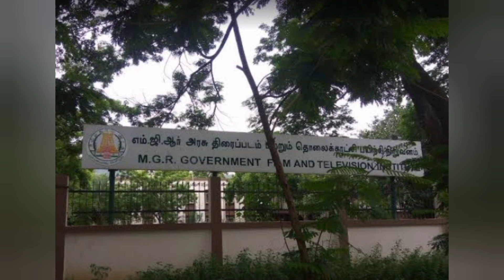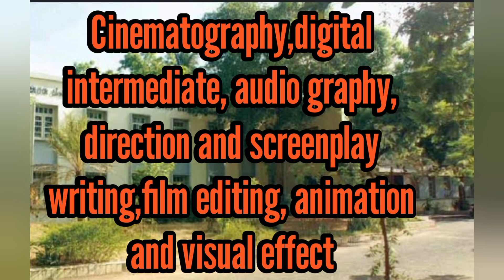സിനിമയെക്കുറിച്ച് പഠിക്കാം, after +2,Ranjusmarti learning Malayalam